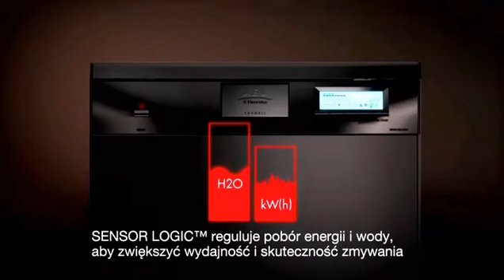Zmywanie to przyjemność - Zmywarki Pro Clean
Nieskazitelna czystość naczyń za jednym dotknięciem. Regulacja poboru mocy,  technologia Time Beam, informuje ile pozostało do zakończenia programu. A to jeszcze nie wszystkie zalety zmywarek Pro Clean.